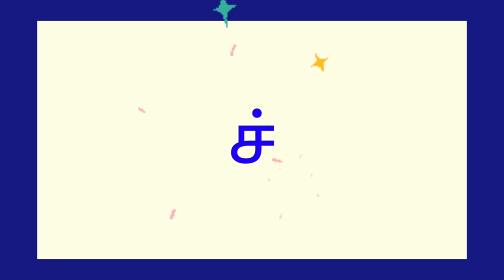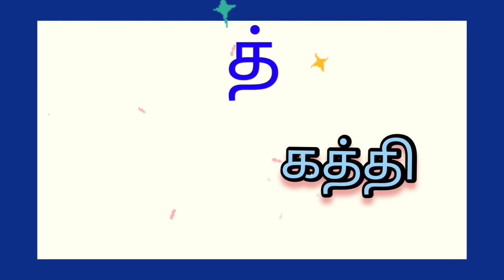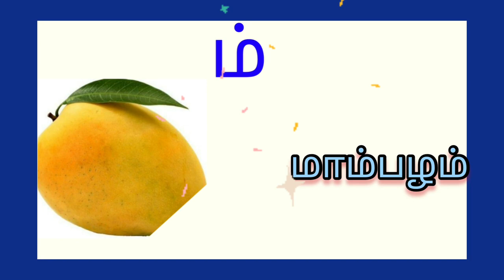மெய் எழுத்துக்கள் || Mei eluthukkal || tamil || தமிழ் பாடம் || Kids learning || க் ங் வரிசை